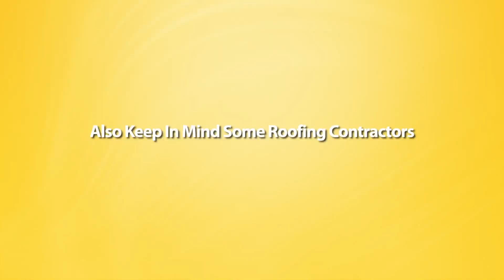Best Roofing Company in Vancouver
We are proud of our service and hundreds of happy customers